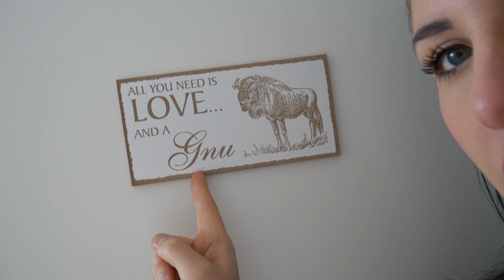Warum ich meinen Freund geheim halte!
Heute gibt es ein ganz spontanes Video für euch. Ich beantworte die meist gestelltesten Fragen von euch und zeige euch wo ich mich am liebsten aufhalte. Viel Spaß wünscht euer Saftiges Gnu!